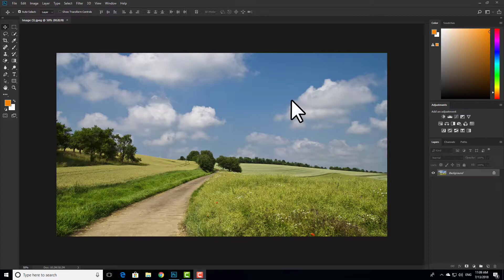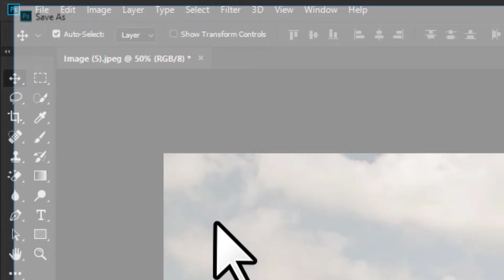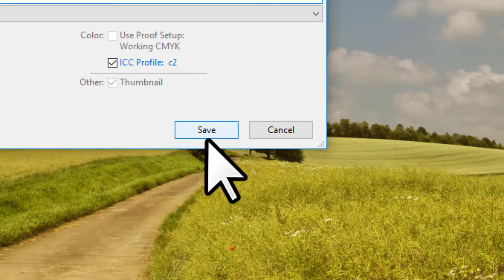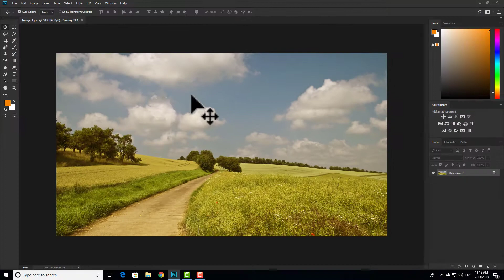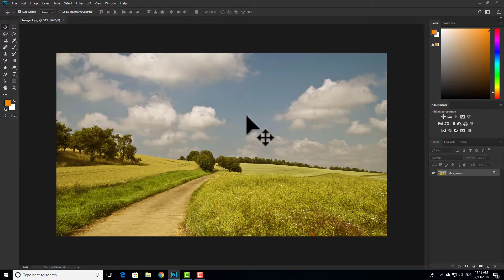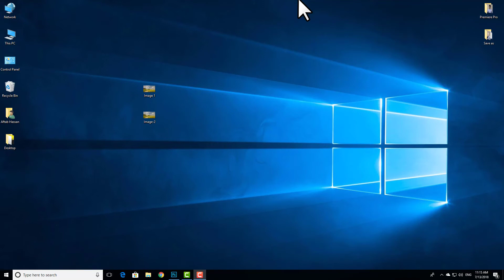Export Your Files to any Format From Adobe Photoshop (Urdu/Hindi)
Hello Gays
In this video You Will Learn About How to Export Your Files to any Format From Adobe Photoshop